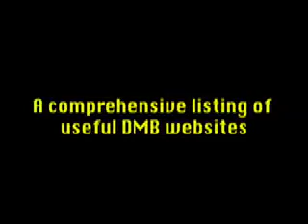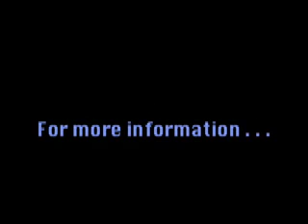"Dave Dances"...the Book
A trailer for the new book "Dave Dances. art, love and life inspired by the music of the Dave Matthews Band".